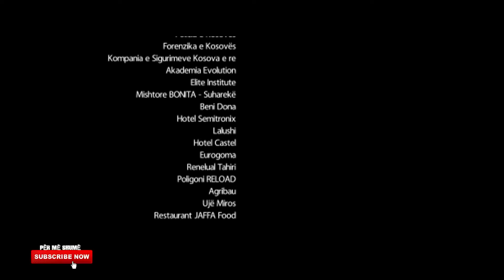Sunrise (Filmi i luftës së fundit) Episodi i parë (1)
Filmi është i bazuar në ngjarje të vërtet, trajton tematiken e luftës së fundit në Kosovë.

Description

Kanali i vetëm zyrtar i SkyGroupfilm i cili menaxhohet nga QNTH. Të gjitha të drejtat e videove të publikuara i takojnë SkyGroupfilm, të cilat janë të mbrojtura ligjërisht. Videot nga ky kanal nuk mund të kopjohen, të gjithë shkelësit e të drejtave do të ndjeken penalisht sipas dispozitave ligjore në fuqi. Për çdo informacion të mëtejshëm kontaktoni në adresat e mëposhtme: